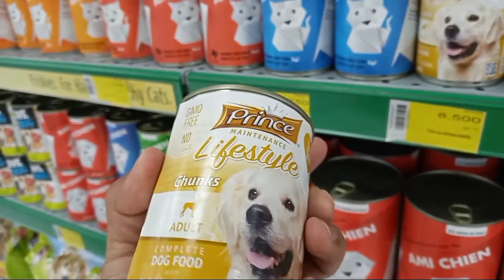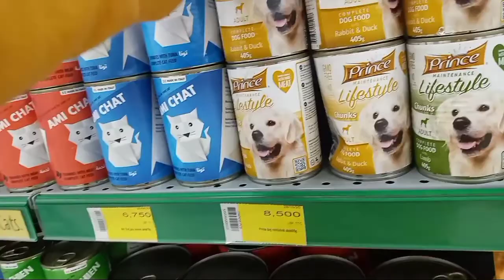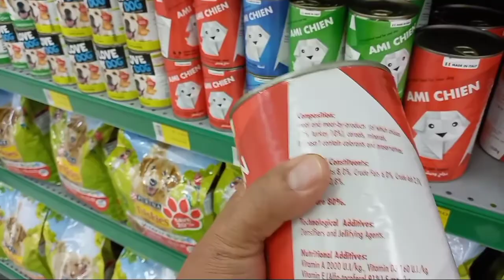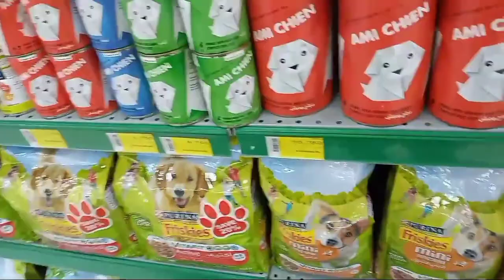HOW EXPENSIVE TO HAVE A BEAGLE BREED DOG| Sweet and loving Dog